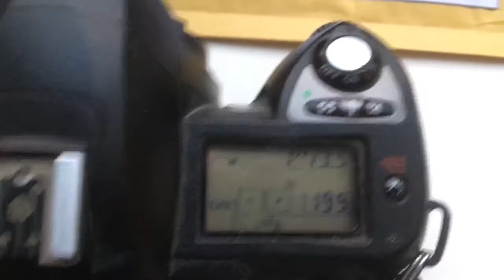For Laimonis M. №2.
КП/АН с одуванчиком Nikon для Юпитер-37А, 135mm/f3.5-22